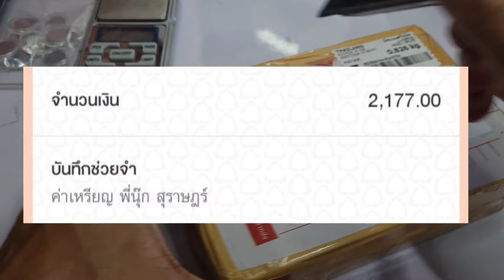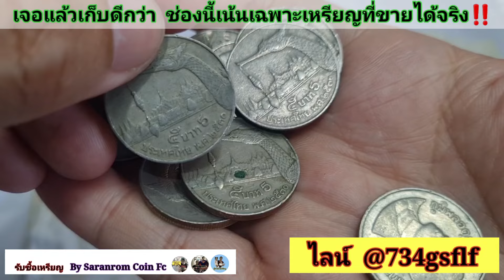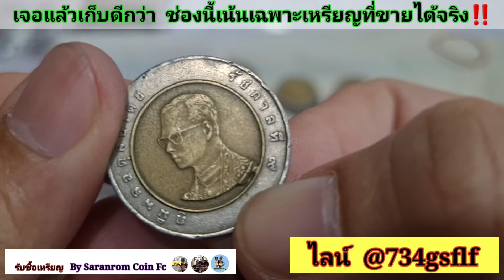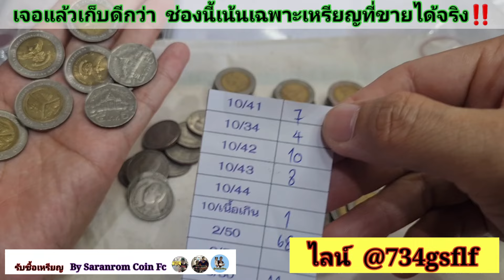ช่องซื้อจริง​ มี​ Review เน้นเฉพาะคนที่เข้าใจ